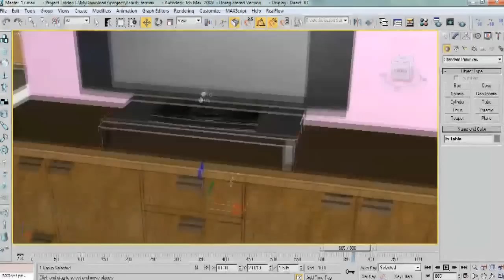KeyframesOnline Trailer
Hello everybody !
Keyframesonline channel is all about Multimedia Softwares,where you will get quality tutorials of Graphics,Web,3D Architectural and Editing.

Circle Cabinet
Circle Black CC 840 Gaming Cabinet

Graphics Card
Gigabyte GeForce GV-N710D3-2GL 2GB PCI

Hard disk(Internal)
Seagate Barracuda 2TB 3.5-inch Internal Hard Drive

Processor
AMD FX 8320E (8 core) processor